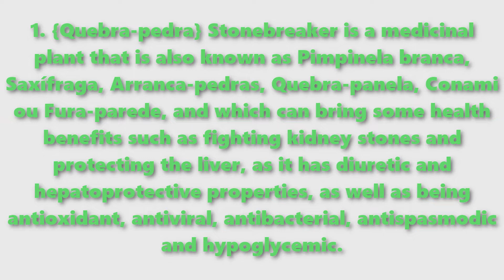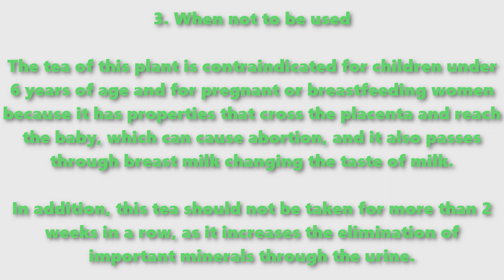{Quebra-pedra} Stonebreaker helps fight kidney stones and protect the liver (Phyllanthus niruri)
For this channel to continue posting video like this, collaborate by buying a t-shirt, the sale link is below.

Attention: All this information was obtained through an internet survey.

Therefore, confirm these photos and this information with an expert, and do not use this plant without first consulting an expert in this knowledge.